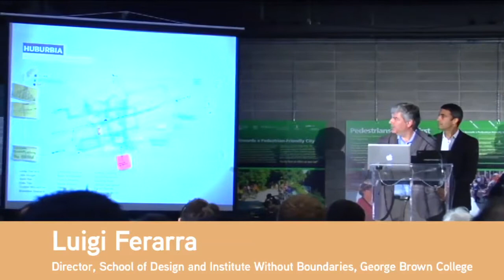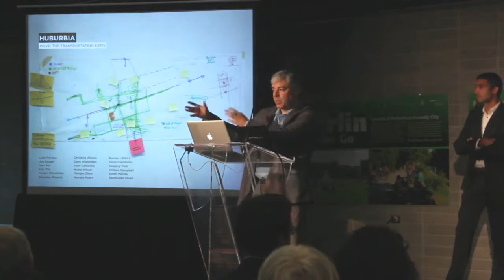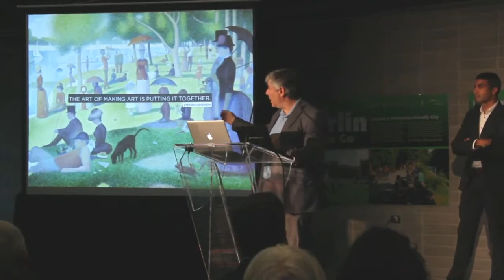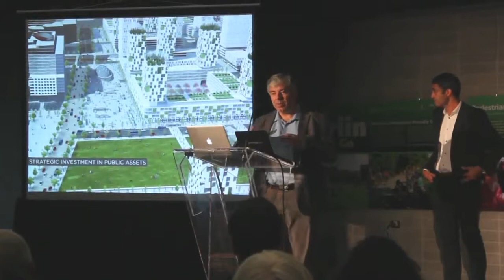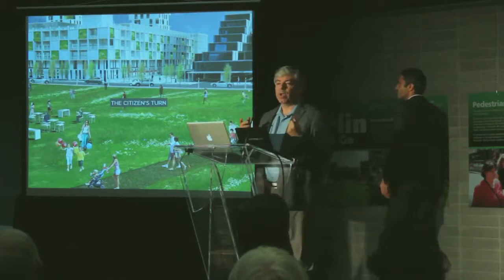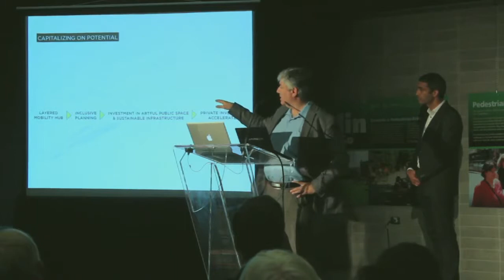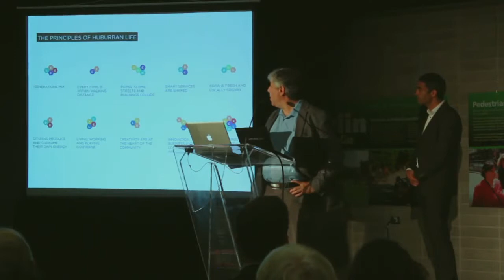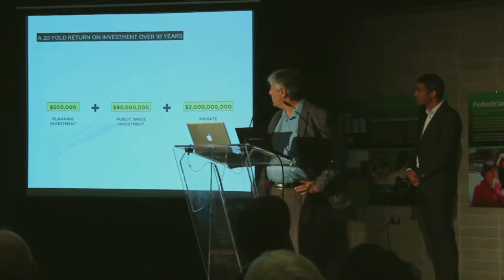Innovation Talks: Land Use- Huburbia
From congestion and longer commute times to increased air pollution and inactive lifestyles, sprawling, car-dependent suburban neighbourhoods are unsustainable.
How can we encourage land-use planning that favours compact communities built around public transit and trails for walking and cycling?

Moderator: Edward Keenan, The Grid

Panelists:
Hilary Holden, Arup
Christine Allum, CAA
Daniel Haufschild, Metrolinx
Rick Huijbregts, Cisco Canada

Presenting Challenges: Huburbia and Reconnect the Disconnect